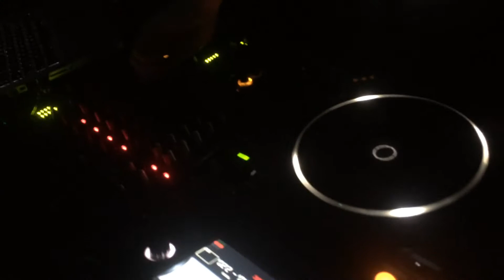fun fun at the BEATSWORKIN HALLOWEEN CASTLE party 2014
oh yes it was a fun night.. glad I played and danced all night